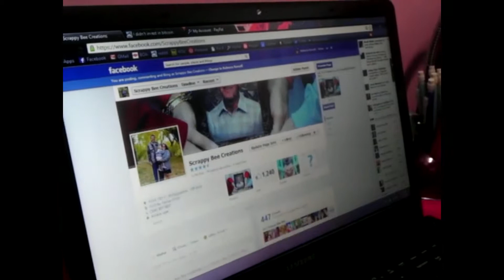Larkey Interview Vid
One of two videos I made for my Comm 306 class. This one is actually for the class and consists of video and audio I took of my friend Rebecca Russell about her business Scrappy Bee Creations.

Music supplied from freemusicarchive,com